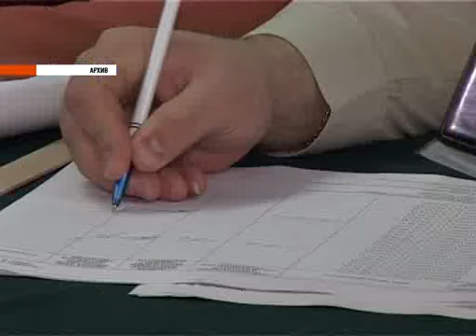Новости Орла за 90 секунд